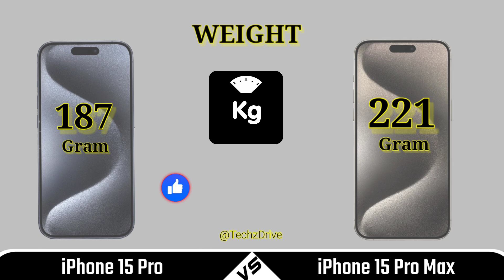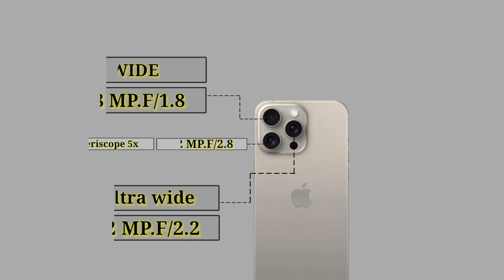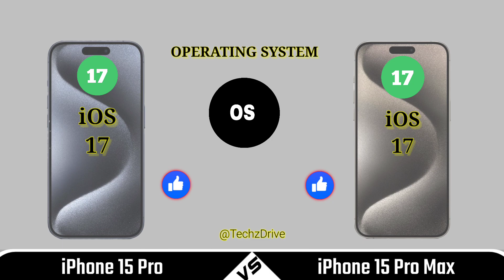iPhone 15 Pro Vs iPhone 15 Pro Max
In this video we are comparing between iphone 15 pro 5g and iphone 15 pro max 5g If you want to buy any phone which we are comparing | First of all watch the specs of this phones through our video and then make decision.

✔ iPhone 15 Pro :- ( Updated Soon )
✔ iPhone 15 Pro Max :- ( Updated Soon )

🎥 Video Highlights
00:00 Introduction
00:26 Build Quality
00:37 Display
01:18  Camera
02:01 Performance
02:39 Battery
03:15 Connectivity
03:32 Price
03:39 Result
04:00 End Screen
Topic Covered

Iphone 15 pro vs iphone 15 pro max comparison
Iphone 15 pro vs iphone 15 pro max camera
Iphone 15 pro vs iphone 15 pro max camera test
Iphone 15 pro vs iphone 15 pro max battery test
Iphone 15 pro vs iphone 15 pro max display
Iphone 15 pro vs iphone 15 pro max full review
Iphone 15 pro vs iphone 15 pro max compare
Iphone 15 pro vs iphone 15 pro max price
Iphone 15 pro vs iphone 15 pro max specs
Iphone 15 pro vs iphone 15 pro max specification
Iphone 15 pro vs iphone 15 pro max durability test
Iphone 15 pro vs iphone 15 pro max water test
Iphone 15 pro vs iphone 15 pro max performance
Iphone 15 pro vs iphone 15 pro max speed test
Iphone 15 pro vs iphone 15 pro max charging test
Iphone 15 pro vs iphone 15 pro max battery drain test
Iphone 15 pro vs iphone 15 pro max which is best
Iphone 15 pro vs iphone 15 pro max kaun sa accha hai
Iphone 15 pro vs iphone 15 pro max value for money
Iphone 15 pro vs iphone 15 pro max for gaming
Iphone 15 pro vs iphone 15 pro max best camera
Iphone 15 pro vs iphone 15 pro max gaming test
Iphone 15 pro vs iphone 15 pro max pubg test
Iphone 15 pro vs iphone 15 pro max bgmi test
Iphone 15 pro vs iphone 15 pro max difference
Iphone 15 pro vs iphone 15 pro max 5g
Iphone 15 pro max in hand unboxing
iPhone 15 pro max leaks
Iphone 15 pro vs max
iPhone 15 pro indian unit unboxing
iPhone 15 pro max indian unit unboxing
iPhone 15 pro max first look
iPhone 15 pro first look
Iphone 15 pro max vs 15 pro